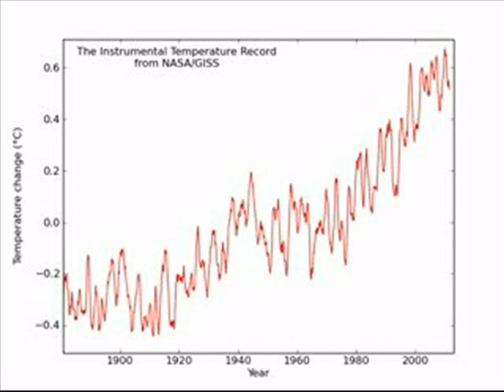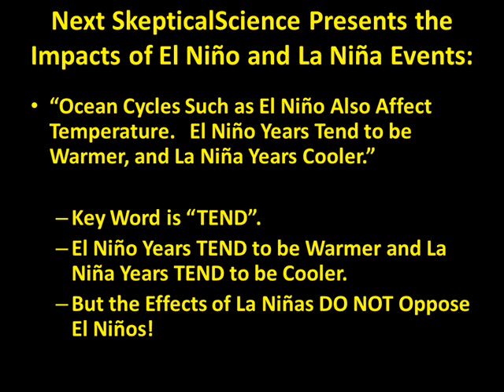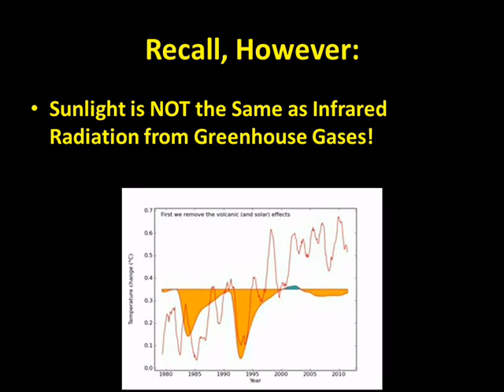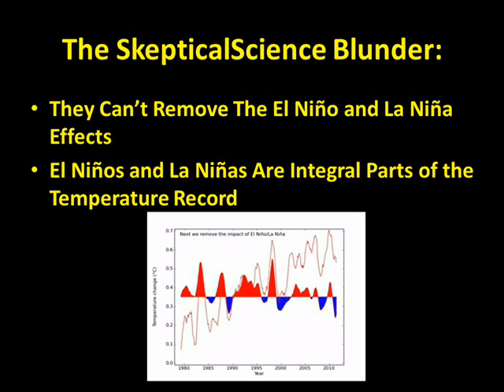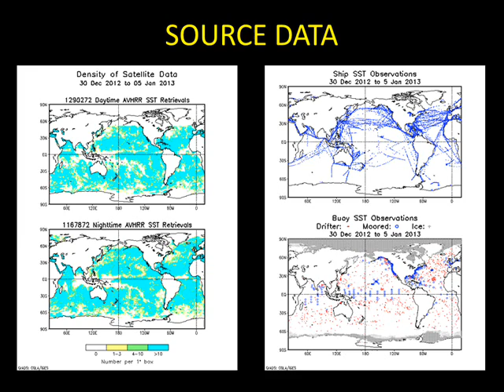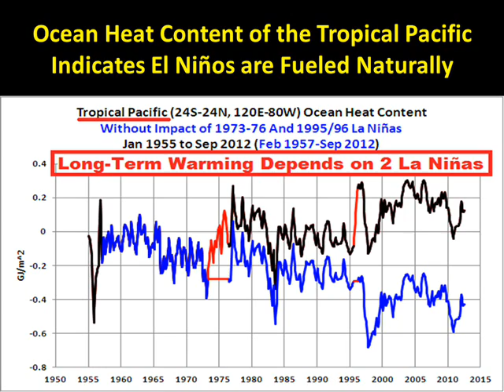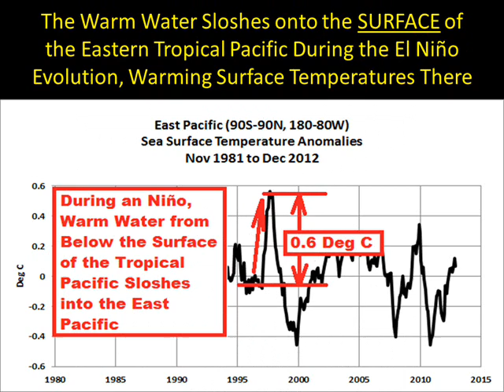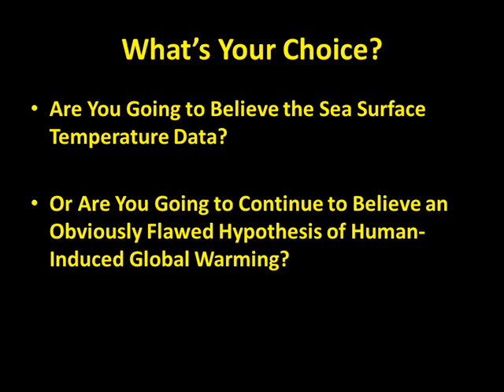On the SkepticalScience Video "Global Warming over the Last 16 Years"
This is a reply to the SkepticalScience video "Global warming over the last 16 years".  It illustrates and discusses the blatant error in that SkepticalScience video.